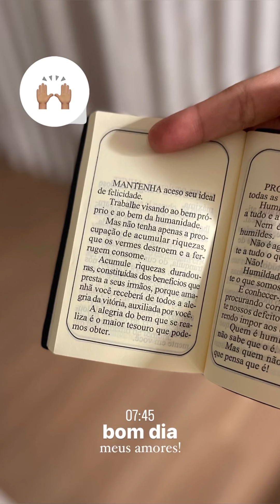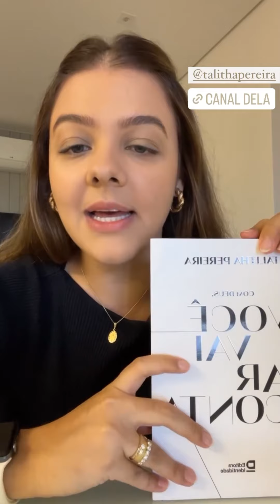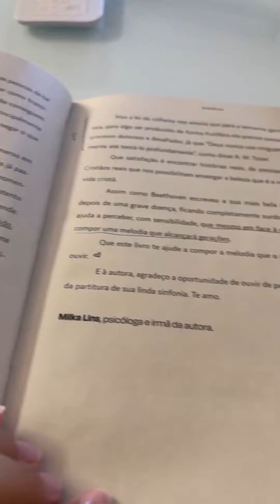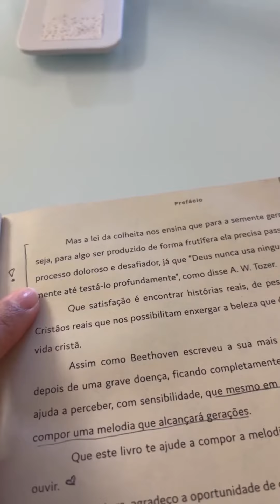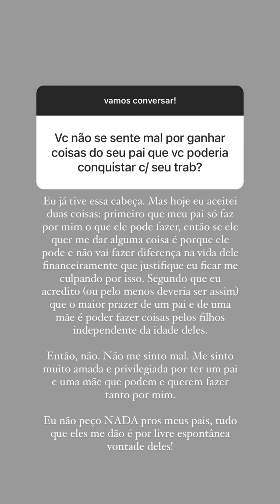Como eu faço meu ovo de todo dia e reflexões sobre a vida | VLOGSTORIES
O vídeo de hoje é mais um vlogstories com a rotina de um dia do inicio ao fim. Espero que gostem!